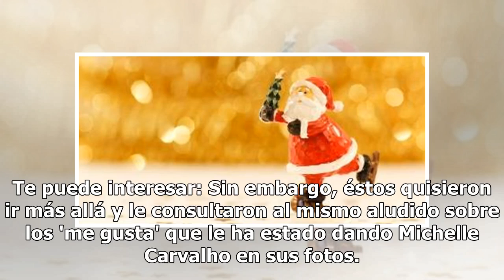Pillan a Michelle Carvalho dándole 'me gusta' a las fotos de Joche y así respondió el argentino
Después de lo ocurrido con Benjamín Vicuña y el sospechoso 'me gusta' que le dio a una fotografía de su expareja en Instagram, se reveló que otro conocido rostro de la farándula cayó en la misma práctica. Se trata de Michelle Carvalho, quien recientemente fue sorprendida dándole corazones a las foto...